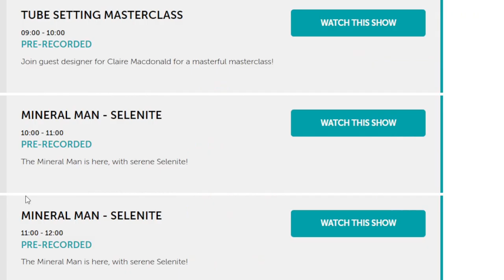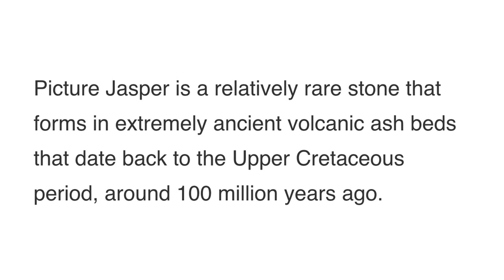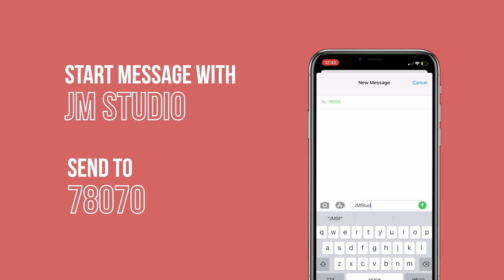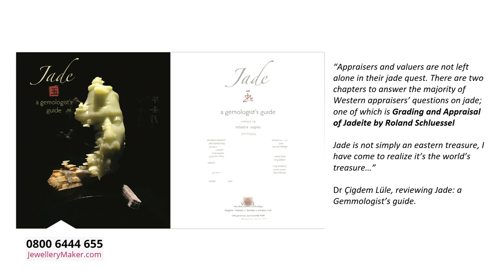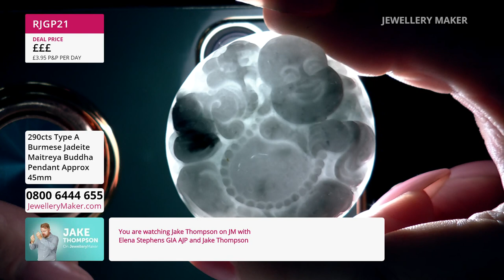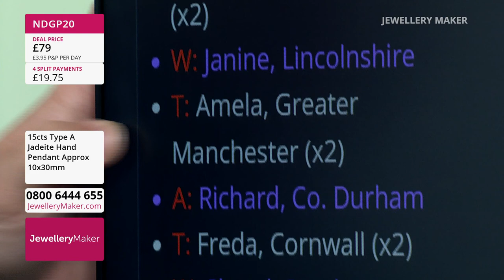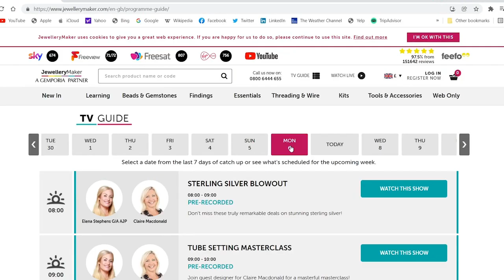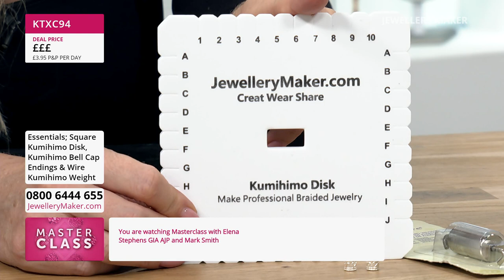JewelleryMaker LIVE 24/08/22